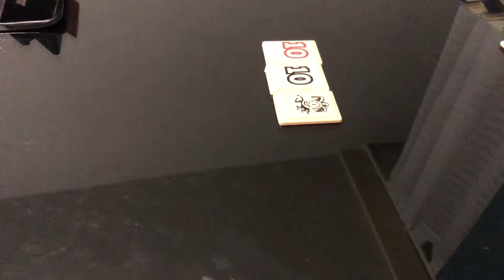Como jugar rummy / juego de mesa rumy / juego rumi / juegos en familia / how to Play / divertido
Como jugar rummy
Como jugar rummy facilmente
Reglas del rummy
Te enseño a jugar rummy paso a paso